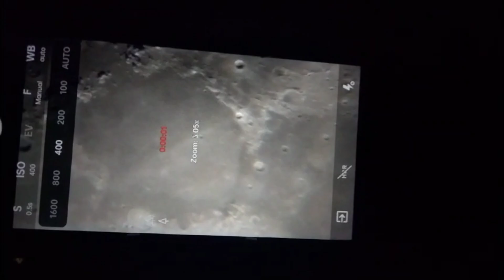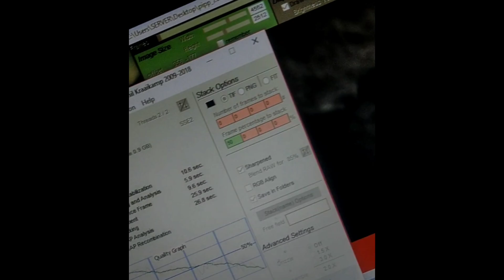Zooming into APOLLO 15 Landing site on the lunar surface with my telescope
I tried to take picture of Apollo 15 Landing site on the lunar surface. which is hard to see because moon is really big and no telescope on earth can see he landing module or anything over there.
today I tried to take a picture of the region